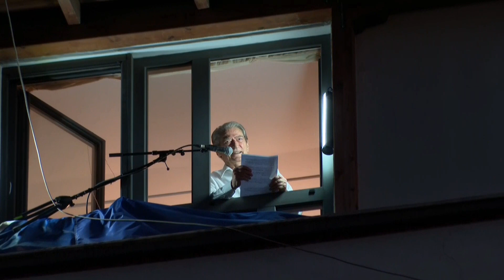Berisha sulmon Ramen qe shkoi ne Athine, Veliajn e inceneratorit dhe hajdutet e tij